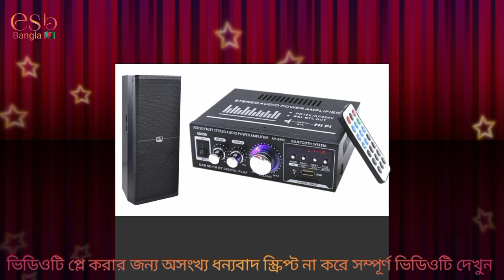how to Repair Fix the mosquito bat in just 5 minutes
Learn the easy way to do any electronics work in our channel any fan will buy motor repair you can learn in our channel

It only takes 5 minutes to fix the mosquito bat. Buy a battery. The circuit may be a partial problem

আমাদের চ্যানেলে যেকোনো ইলেকট্রনিক্সের কাজ করার সহজ উপায় শিখুন যে কোনো ফ্যান মোটর মেরামত কিনবে আপনি আমাদের চ্যানেলে শিখতে পারবেন
মশার ব্যাট ঠিক করতে মাত্র 5 মিনিট প্রয়োজন হয় ব্যাটারি কিনবে সার্কিট আংশিক সমস্যা হতে পারে